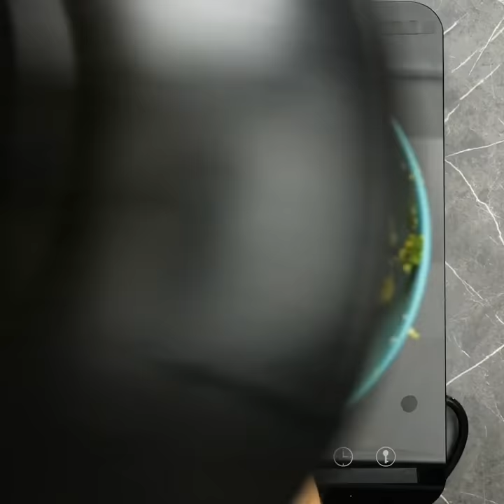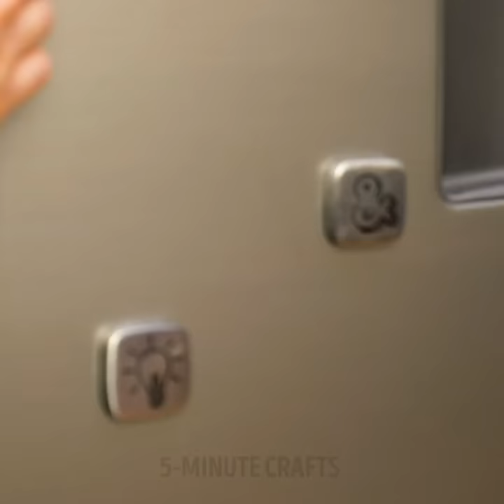22 EGG HACKS AND TRICKS THAT WILL SURPRISE YOU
TASTY EGG HACKS AND TRICKS YOU SHOULD LEARN IN THE KITCHEN

Everyone loves eggs, every piece of cake you might pick up or food you’re eating has a 60% chance of containing eggs. There are countless recipes you can try with just this simple ingredient, and in this video, I just show you a few of them.
If you can’t understand if an egg is boiled or raw, you can spin it on a table. If it doesn’t spin and then it’s raw.
You can make little omelet bites using mince or bacon and fold them into dumplings. This is a great idea for dinner or breakfast.
I show you a secret recipes that many chefs use on how to make an edible snack bowl using eggs, flour and milk.
You can also make scrambled eggs with onions, bell peppers, spices and other herbs by cooking them inside a watermelon skin.
Another great idea, it to run some scrambled eggs through spicy jalapeno peppers and serve them with veggies.
Watch until the end to see my great method on how to make French toast and fried eggs.
Timestamps:

1:25 – Eggs and croutons recipes
2:34 – How to make egg dumplings
4:35 – Easy way to poached eggs
5:21- Delicious soy-sauce eggs for noodles
6:29 – Tasty fried eggs
7:20 – Egg on toast trick for breakfast